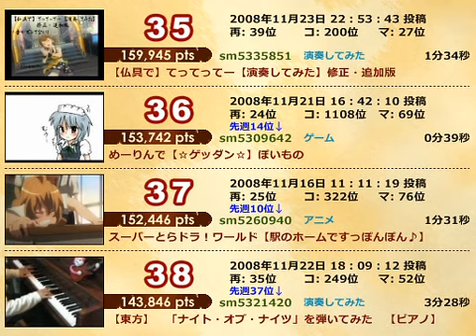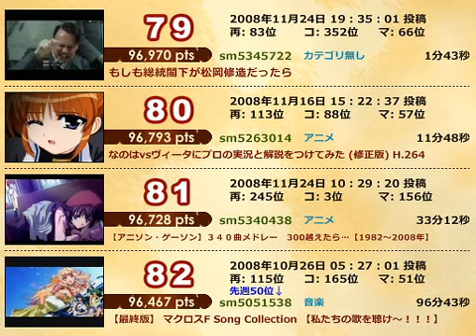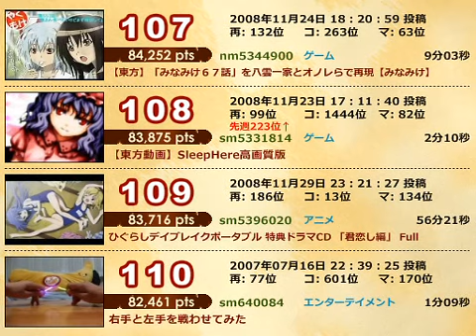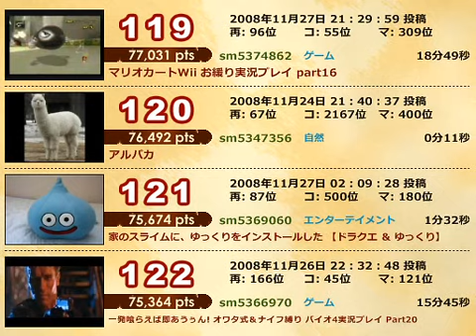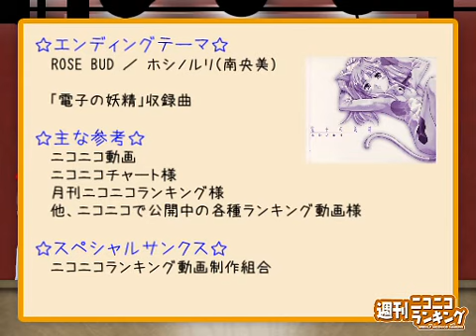Weekly NicoNico Ranking #82 [part 3/3]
&fmt=18 を付けて鑑賞する事をお勧めします。

(I'm not the author of this video.)

original:
週刊ニコニコランキング #82 [12月第1週]

or, if you don't have an account of  Nico Nico Douga,